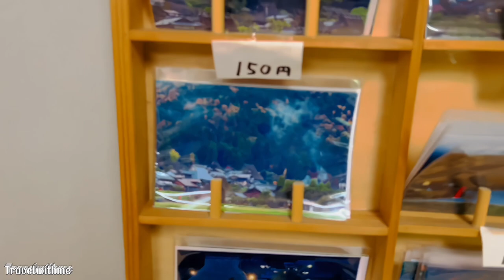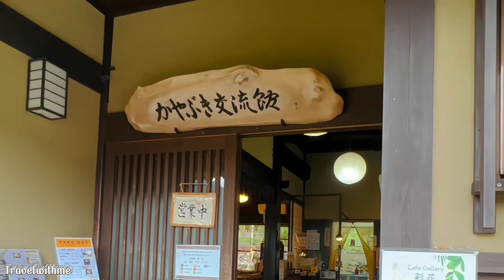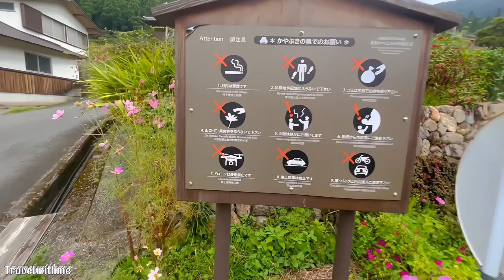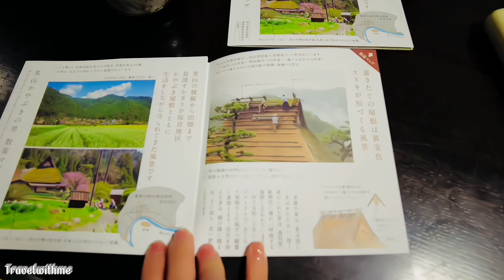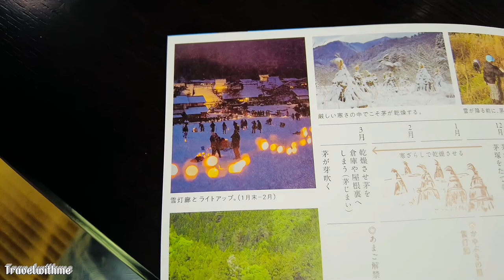Experience a night in a beautiful cottage😍Matabe Kayabuki no Sato Miyama#traveljapan travelvlog.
Hello!
Today, I stayed at a cottage called "Matabe".
Matabe is located in the local village kayabuki no sato.
🤑1 night stay: 12,100 yen/person.
__ Only 2 rooms left. One room for groups and one room for 2 people.
_The hostess and uncle are very friendly and kind.
_I was able to try sashimi made from chicken but I was a bit scared so I tried one piece and luckily my stomach didn't hurt.
_Book early if you intend to visit this village famous for its thatched houses because rooms quickly sell out
_ Visit Zao Fox Village, home to over 100 free-range foxes that are unique in Japan🤗ginzan onsen.
　　　　　   ★☆★NOTE★☆★
Titles, descriptions and subtitles are automatically translated, so there may be errors.
All information regarding my video is based on vague personal memory and may not be accurate. (Price may vary by season and other conditions)